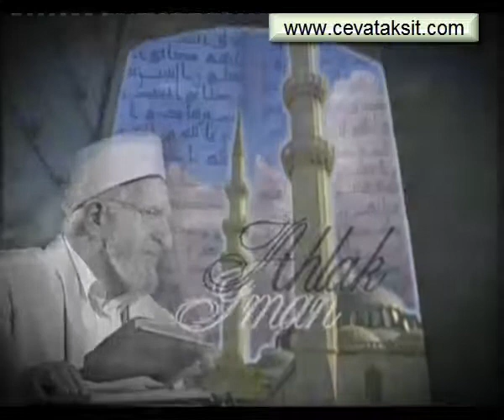SÜLEYMANİYE DERSLERİ 437